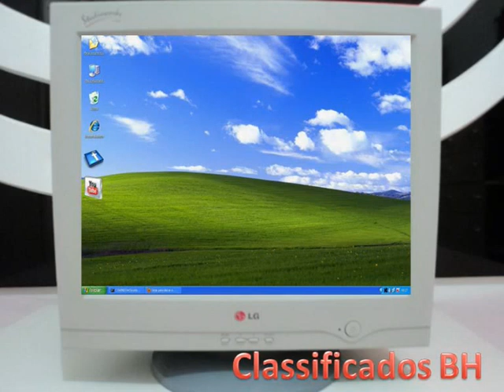Computador Athlon XP com DVD Classificados BH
Computador Athlon ATX com Windows XP profissional com leitor de DVD e leitor de disquete memória 448md DDR400 HD 40GB + Monitor de 17" polegadas LG Cinza por R$200,00 você encontra no Classificados BH
CLASSIFICADOS BH
QUER ANUNCIAR, COMPRAR, VENDER OU TROCAR ??? " CLASSIFICADOS BH "
SEU MAIS NOVO GRUPO E SITE DE CLASSIFICADOS DE BELO HORIZONTE,
MILHARES DE OFERTAS, DESCONTOS, OPORTUNIDADES E NEGÓCIOS PARA VOCÊ, CONVITE: CONHEÇA MAIS E CONVIDE OS AMIGOS PARA QUE JUNTOS CONFIRAM OS CLASSIFICADOS POR ESTE GRUPO, VIDEOS NO YOUTUBE OU POR NOSSO SITE =
CLASSIFICADOS BH foi criado para facilitar transações de compra, venda e troca de produtos e serviços em Belo Horizonte com anúncios gratuítos neste grupo e na rede de sistemas Guglee Busca.
*Sejam todos bem vindos e leiam as regras com atenção antes de fazer seu anúncio em Classificados BH.